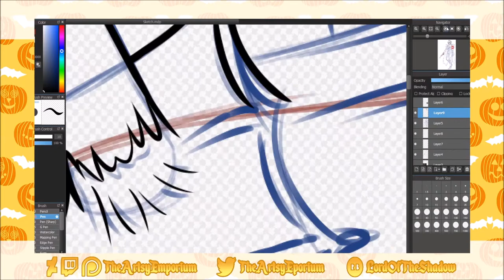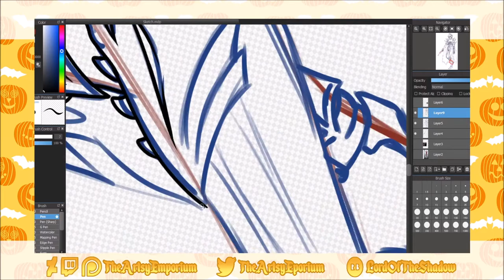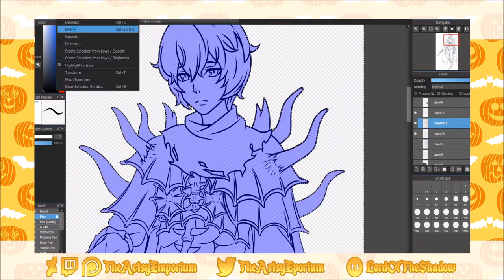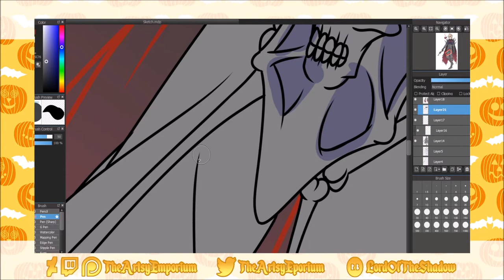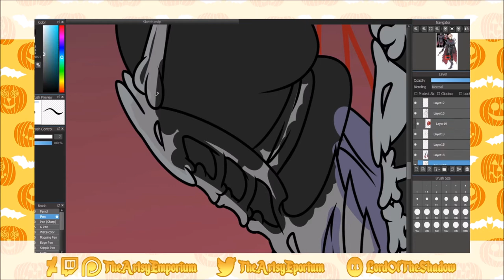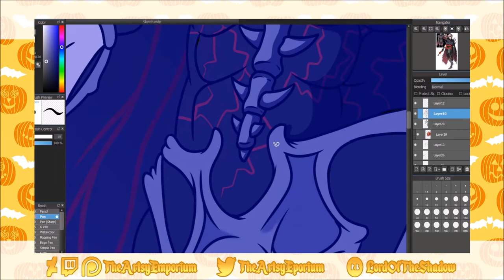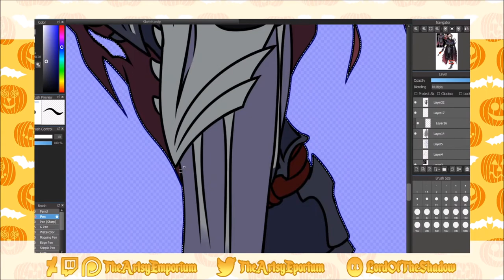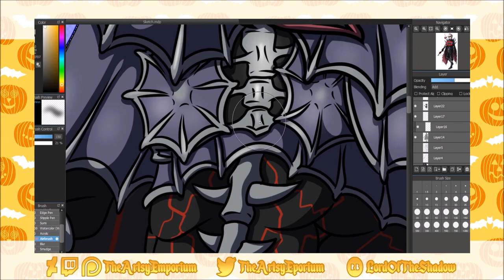Speedpaint Saturday: pikachuprince Commission - Illustration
Q&A

-Inkscape and/or Photoshop CS6 and/or  MediBang Paint Pro for my software, a cheap Logitech mouse or GAOMON PD1560, Open Broadcaster Studio to record, and Windows movie maker and Premiere Pro to edit.

-No, I don't take requests, so please do not ask. For art trades, if I like your art and have the time, there is a good chance that I will accept it.

-The best way is either through here or my Deviantart ( all links are below ). I still try to reply as much as I can in other places, but if you want to commission me or do an art trade, please do so through dA :)

Other accounts-

Music © Tak by: Bobby Richards